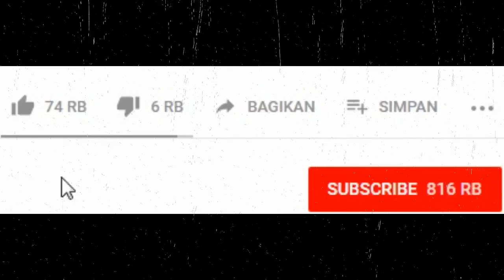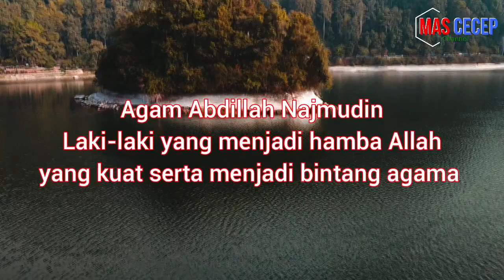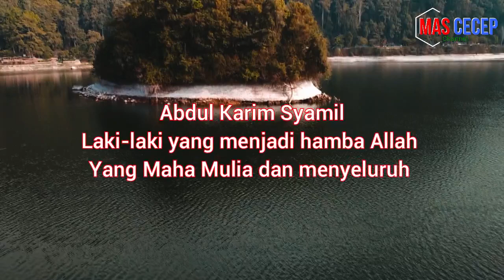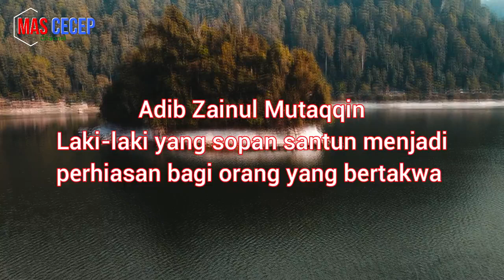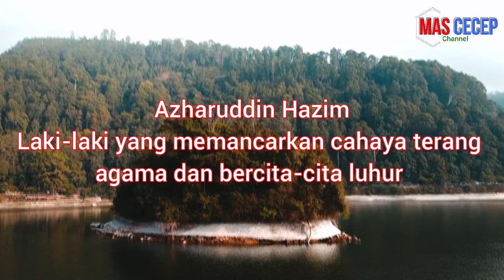60 Nama Bayi Laki Laki Islam Modern Dan Artinya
Berikut kami kumpulan daftar rangkaian nama bayi laki laki islami ,modern dan artinya untuk 2 kata dan 3 kata sebagai rujukan untuk mencari nama anak bayi laki laki anda. Memberi nama anak dianjurkan memilih nama yang bagus,karena itu Nama bayi laki laki
modern dari bahsa arab yang unik dan indah dan keren ini bisa anda pilih salah satu sesuai favorit atau menurut artinya dan mudah mudahan anak anda kelak menjadi seperti arti nama yang diharapkan

Untuk nama nama bayi atau nama anak yang berawalan huruf lain bisa lihat di channel ini

Pencarian video 60 Nama Bayi Laki Laki Islam Modern Dan Artinya